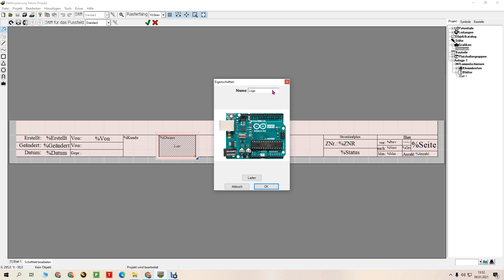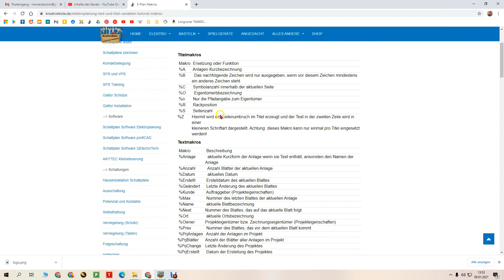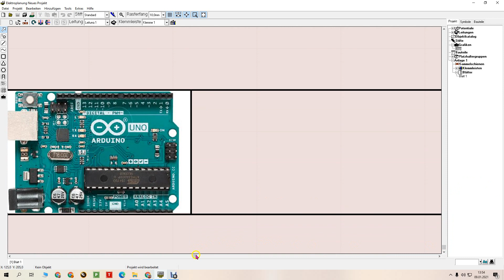Elektroplanung Tutorial 8, Zeichenkopf, Logo einfügen und Schriftfeld bearbeiten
In diesem Video zeige ich euch wie man das Logo im Schriftfeld einfügt. Das Schriftfeld bearbeitet und ändert. Und was es mit den %makros bzw. Variablen zu tun hat.